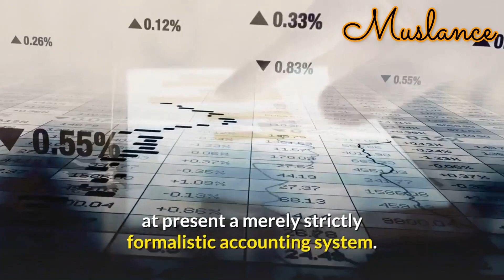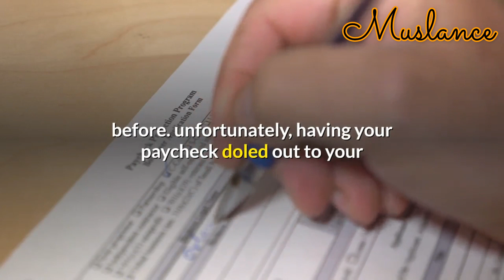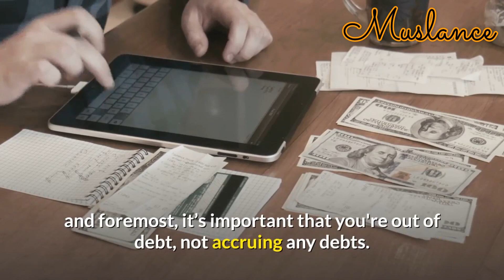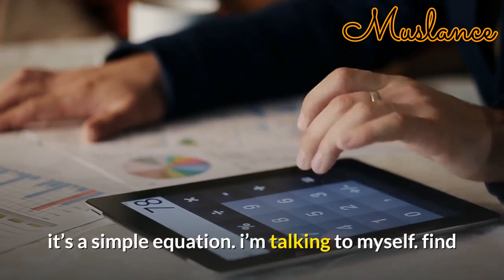The Best Way To Earn Points For Financial Freedom/become rich in 2021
The Best Way To Earn Points For Financial Freedom
1-The Reason To Create A Budget
2-Why Do We Create Budgets?
3-The 4 Rules of Budgeting
4-How To Create A Budget
5-Conclusion